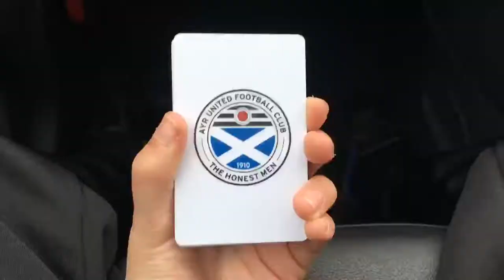How have we done this?! | Ayr United 2-0 Dundee United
Come on ayr what a win AUFC

Watch for goals, penalties and match action throughout 2019/20 season.

About my channel:

I’m an Ayr United fan. I started my channel in the 19/20 season to produce and upload matchday vlogs.